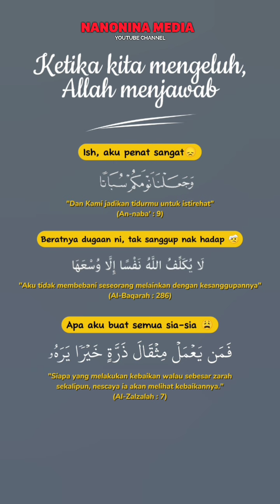keluhan selfreminder motivasi motivasihidup motivasidiri nasehat kehidupan